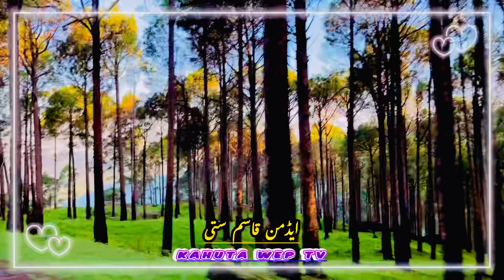My first vlog || My First Video On YouTube || myfirstvlog2022 || kahuta wep tv 2022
Track ➤ Pothwari Sher
Artist ➤ Raja Nadeem Jatli Vs Raja Qamar Islam
Video ➤  Qasim Satti
Project By ➤ Masood satti
Label ➤ kahuta wep TV
Digital Partner ➤ apna Pothwar web tv
Play List Watch Full Program Link ➤

Asadabbasi
asadabbasi vs qamar abbas asad abbasi vs hafeezbabar asad abbasi vs ch tariq

Raja hafeez
raja hafeez vs babar sanwal
raja hafeez vs asad abbasi
raja hafeez vs raja nadeem
raja hafeez vs javed jedi
raja hafeez vs babar sanwal saif ul malook raja hafeez vs asad abbasi saif ul malook raja hafeez vs javed jadi

Ch Tariq
ch tariq vs raja nadeem
ch tariq vs asad abbasi
ch tariq vs ch khawar
ch tariq vs qamar islam
ch tariq vs babar sanwal
ch tariq vs malik saqib
ch wajahat vs tariq bashir
pothwari sher
ch tariq pothwari sher
ch tariq sher
ch tariq pothwari sher 2022

raja javed vs raja hafeez
raja javed jedi vs hafiz mazhar
raj javed
raja nadeem vs javed jedi
raja nadeem vs javed jadi
raja javed jedi vs raja nadeem nazar

raja qamar vs raja nadeem
raja qamar vs jadi
raja qamar vs asad abbasi
raja qamar vs raja hafeez
raja qamar vs jedi

raja qamar islam
raja qamar pothwari sher
raja qamar islam pothwari sher waqia mout raja qamar islam pothwari sher
raja qamar islam saif ul malook
raja qamar raja qamar islam old pothwari sher
raja qamar islam song
raja qamar islam vs raja nadeem

ch atsham gujjar
ch atsham
ch ahtisham gujjar saif ul malook
ch ahtisham gujjar
ch ahtisham vs ch tariq
ch ehtesham gujjar vs ch tariq ch ahtisham